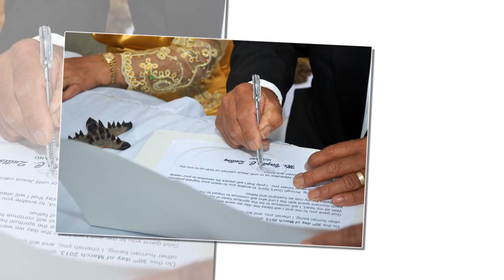Gil & Aida's Golden Anniversary by Lightworks Photography